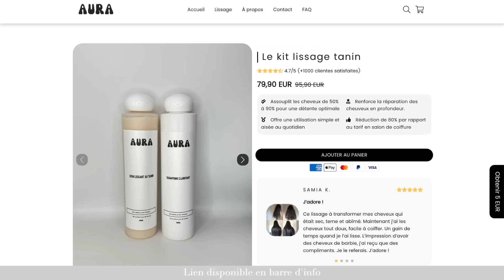Get ready with me, pour l'eid 2024 *makeup hair and outfit*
Eid mubarak à toutes celles qui fêtent l'aid 💗
J'aime trop me préparer avec vous pour l'aid nouvelle tradition je crois

(j'ai une nouvelle vidéo de prête je vous la poste quand ?)